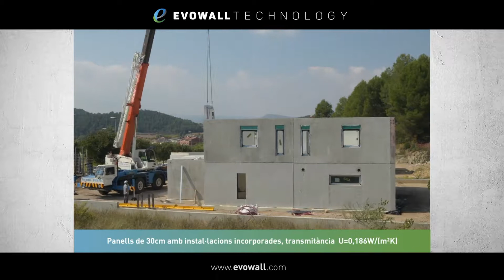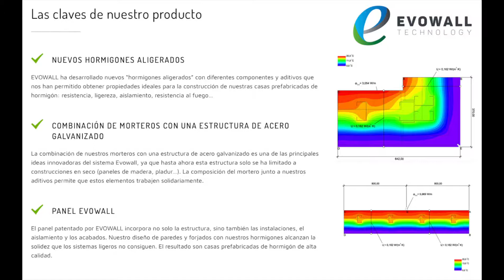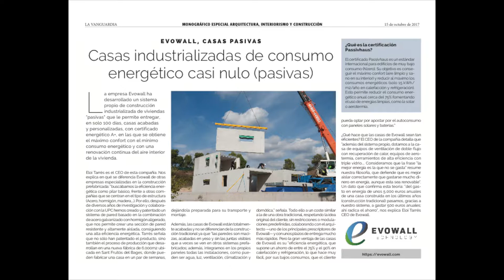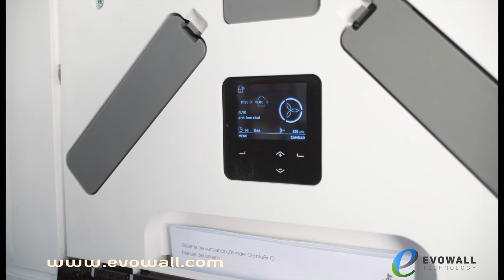Evowall casas pasivas en BB Construmat 2017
EVOWALL estubo presente en Barcelona Building Construmat 2017 con su sistema constructivo EVOWALL para casas pasivas